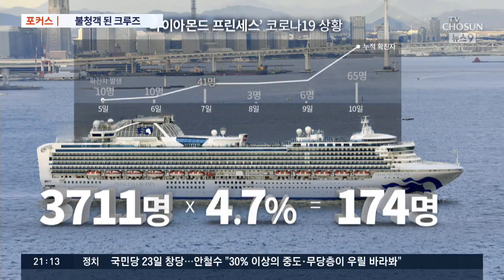일본 크루즈선 확진 39명 추가…크루즈 산업 최대 위기 [포커스]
바다위에 떠 있는 일본 크루즈선 다이아몬드 프린세스호에선 확진자 39명이 또 발생했습니다. 이로써 확진자는 174명 , 전체 승선자의 4.7%에 달했습니다. 극도의 공포에 빠진 유람선 안에서는 영화 같은 상황이 속출하고 있고 입항을 거부하는 곳이 늘어나면서 전세계 크루즈산업이 직격탄을 맞았습니다.